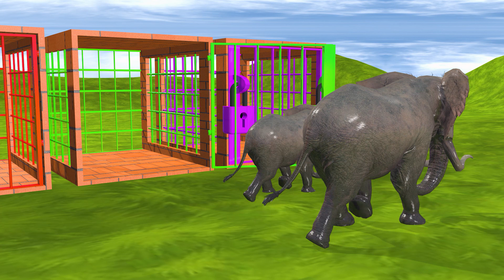Cow Mammoth Elephant Tiger Buffalo Guess The Right Door ESCAPE ROOM CHALLENGE Animals Cage Game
Video production softwares : Iclone 8, Adobe Premiere and Adobe Photoshop...
Production team: Mimic Studio Productions Pvt Ltd
Video resolution: HD

3d Cartoon Animal for entertainment and enjoyment, is a channel with a good collection of funny animal videos, Life vs. Life, Animal Games, 3d Animation, Giant Duck and not intended for children under 13 years of age. This channel will be a good guidebook for young people and adults to analyze what is good, what is bad and how to solve situations and overcome challenges. This is educational and thought-provoking content about everything around us. To make the video more interesting and humorous, this channel is about animals, so in the video there are actions depicting movements such as: flying, pecking with the mouth and hitting objects as well as falling actions. of animals to make the video vivid and realistic
Specifically, the Duck character in the video has actions of using his beak or flying and flipping. This is just a description of the Duck's actions to make the video more vivid and portray the character's personality. The actions of the animals in the video do not encourage following or imitating the actions